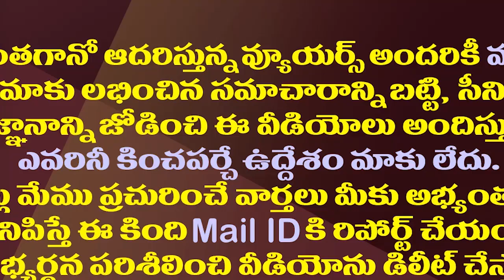అచ్చెన్నాయుడిపై ఆంక్షలు ఈ రేంజిలోనా?| Atchannaidu Is Facing A Strange Situation In TDP.!